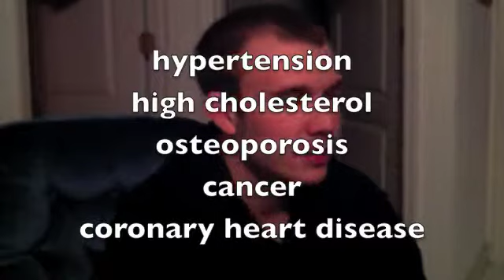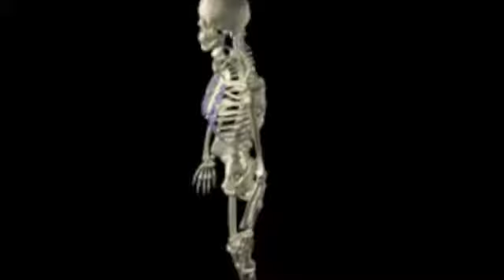Nutrition in Education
Danielle D'Arcy
11/27/10